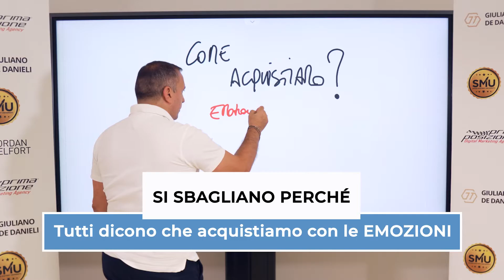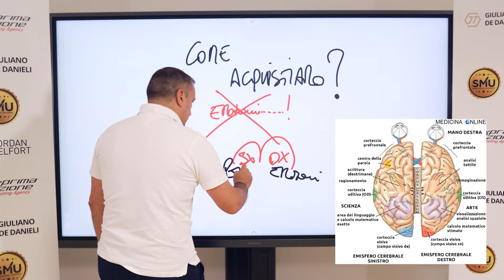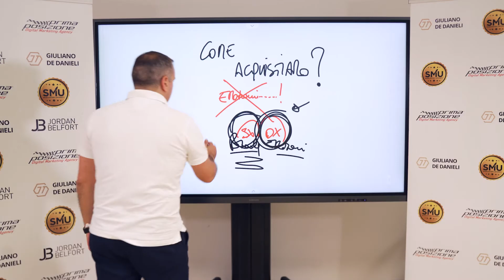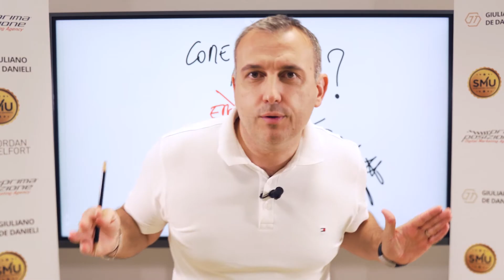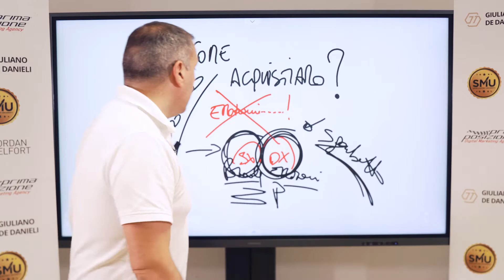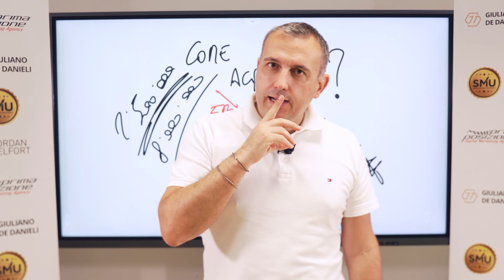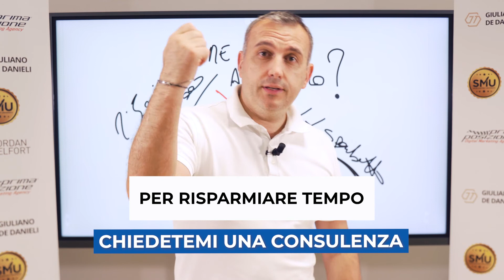Come acquistiamo? all'università bocconi e ad harvard university si sbagliano!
Vuoi aiuto su come impostare al meglio la tentata vendita? Chiedimi una consulenza qui

Info e contatti:
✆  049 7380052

👉🏻 Voglio maggiori informazioni sulla SALES MASTERY UNIVERSITY, Giuliano De Danieli e Jordan Belfort

00:00 Il segreto di Giuliano
01:35 Come acquistiamo?
02:41 Parte emotiva e parte razionale
04:04 Non lavorare solo la parte emotiva
04:53 Razionalizzare l'acquisto
06:24 Esercizio per voi

Info e contatti:
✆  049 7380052